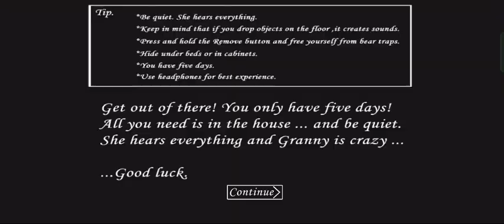Granny Version 1.7.9.3 - Door Escape In Hard Mode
hello dosto swagat hai aapka hamare channel me to aaj me granny ka door escape hard mode per karne wala hu to agar aapko video achhi lagti hai to video ko like aur channel ko subscribe kare

Photo Editor : Pixellab/picsart

Video Editor : Kinemaster